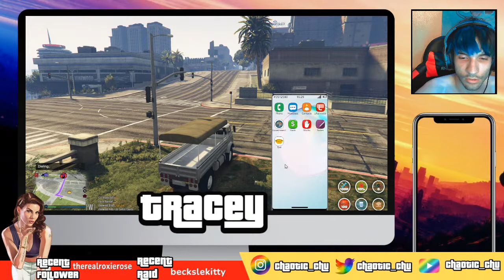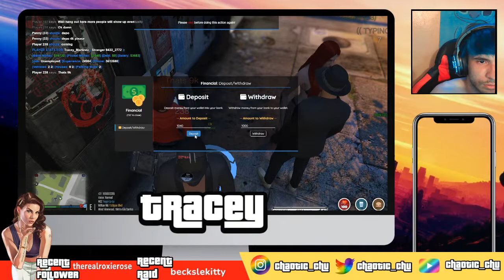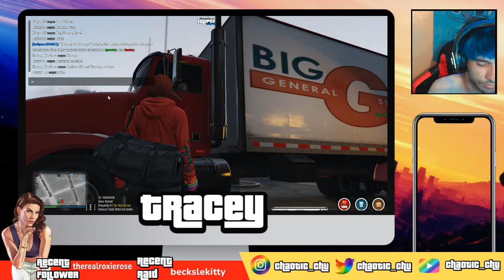Tracey's Adventures continue! Tracey works?! [18+][ECRP]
What will Tracey get into today?

If you want to catch any of the content click the link below